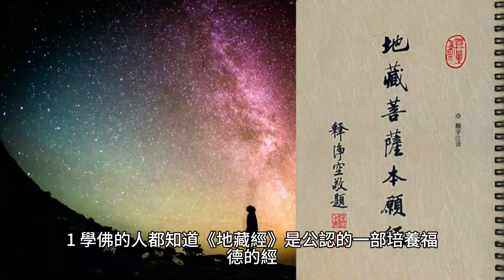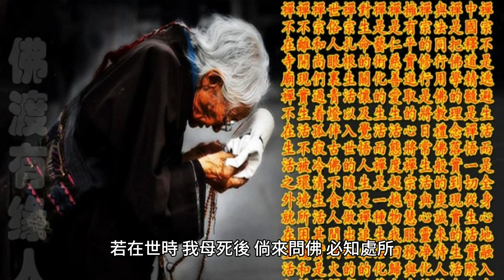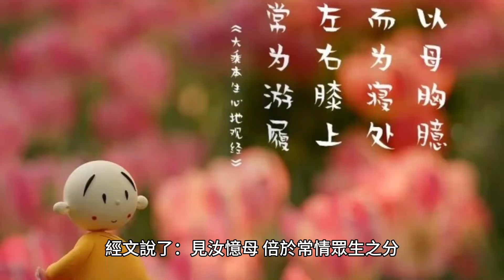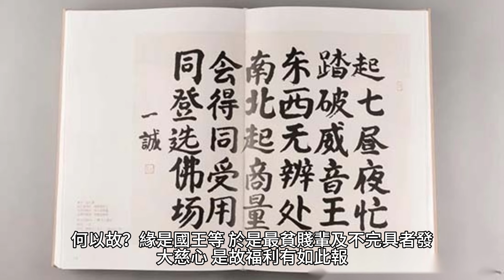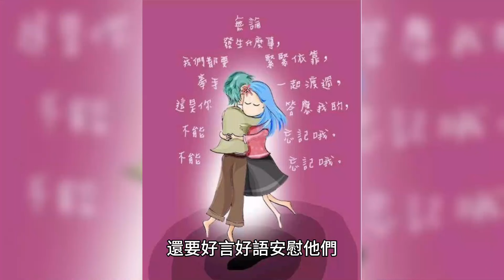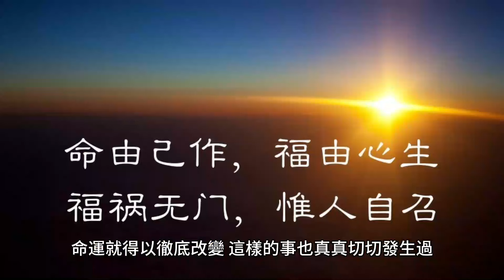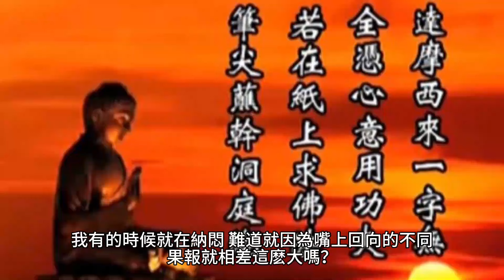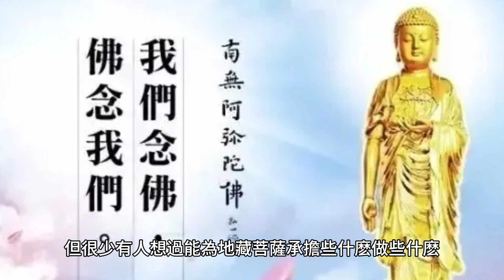刷新你的認知！要求福報，誦《地藏經》不如行《地藏經》！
那要怎樣才能更好地跟地藏菩薩感應獲得福報，怎樣才能更好地得到地藏菩薩的護佑加持呢？一切答案盡在《地藏經》里。

70歲後的老人為何頻繁辭世？專家揭示關鍵因素，看完嚇了一大跳！ （附長壽養生秘方）